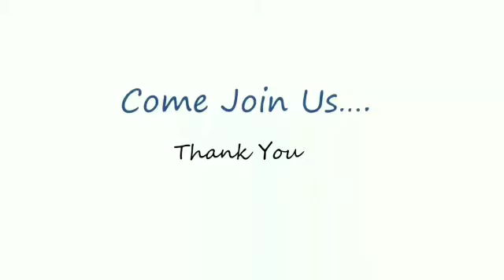Advanced Robotics and IOT summer camp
Learns to make 8 different types of Robots using various sensors and electronic modules.
Camp Period - 7 days
Time - 2/3 hours Daily
Age - 8 yrs to 15 yrs

Learn to make 8 different types of Robots using various sensors and electronic modules and an advanced Home Automation System using the concepts of IOT.

Robotics

    Basic Robot - A wired remote controlled car operated using a remote
    Wireless Robot - Turn your wired car into a wireless one
    Line Follower - An automatic robot that can trace any given path on its own
    Table top - Smart robot that can never fall off a table, unless you push it!
    Obstacle Detector - This robot can detect any obstacle that comes on its way and automatically change its path to avoid it
    Gesture follower - Say no to a remote controlled car. Control your car with your gestures.
    Phototrophic Bot - Throw light in front of this robot and it shall follow it